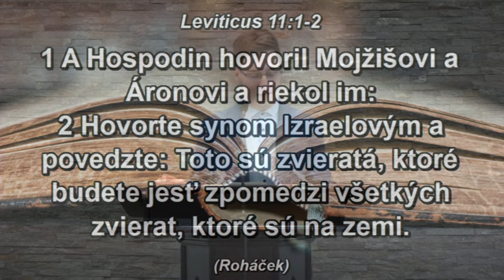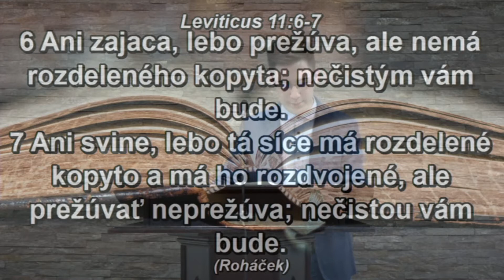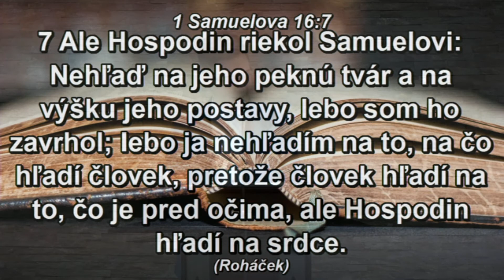V. Zima - Hľaď na veci Božími očami